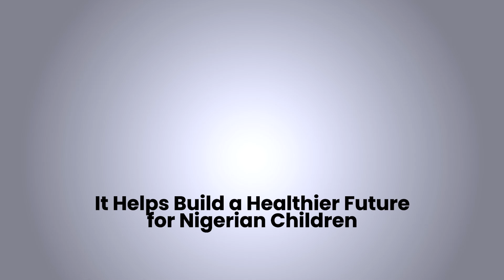5 Facts About the BCG Vaccine Every Parent Should Know | Childhood TB Prevention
Tuberculosis still kills over a million people every year, and children are among the most at risk. That’s why the BCG vaccine, given in infancy, remains one of the most important tools we have to protect against severe forms of childhood TB.

In this video, we break down 5 essential facts every parent should know about the BCG vaccine — what it protects against, why it’s important, and how it helps save lives.

You will learn:
✔️ Why the BCG vaccine is usually given at birth
✔️ What types of TB it helps prevent
✔️ How long the protection lasts
✔️ Common misconceptions about the vaccine
✔️ Why it remains critical in countries with high TB burden

Tuberculosis is preventable, and protection starts early. Watch. comment and share.